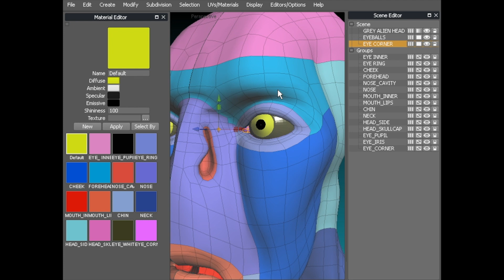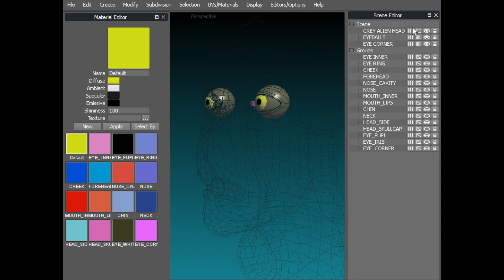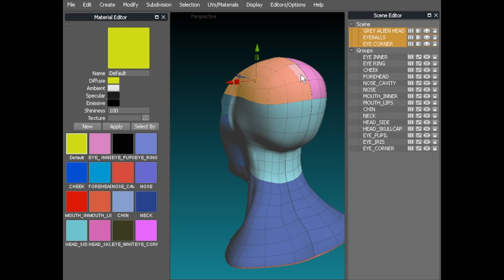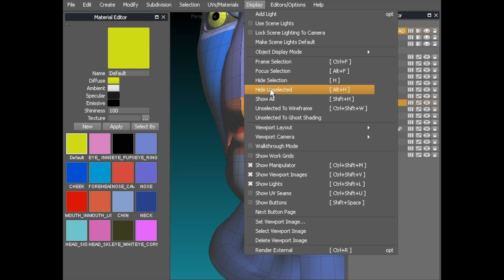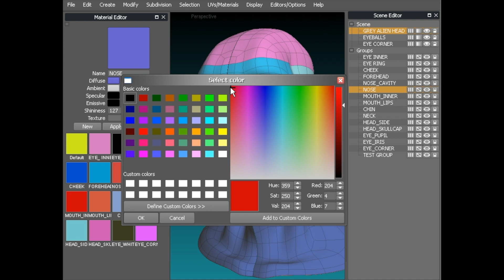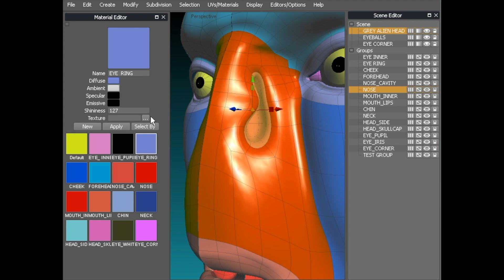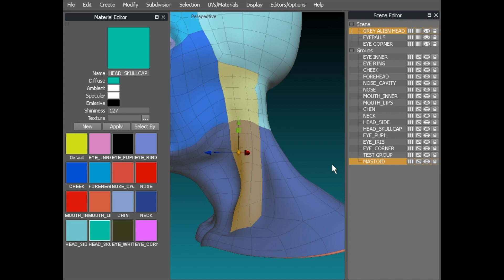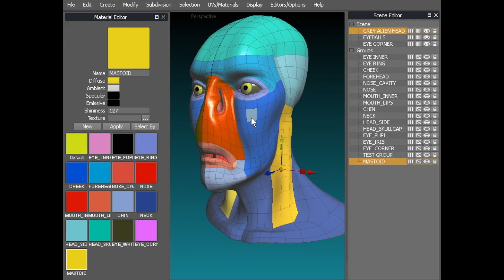Glen Southern's Silo Fundamentals - Part 11 of 11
Basic uses for the Scene Editor and Materials Editor, including selection groups.

For more--including command lists, links, hotkeys, and downloadables for this video -- please